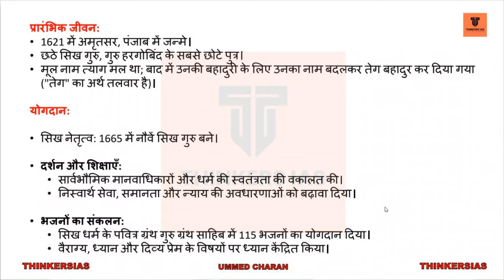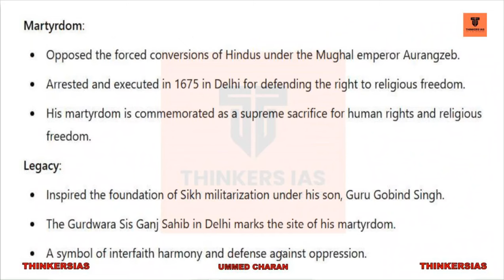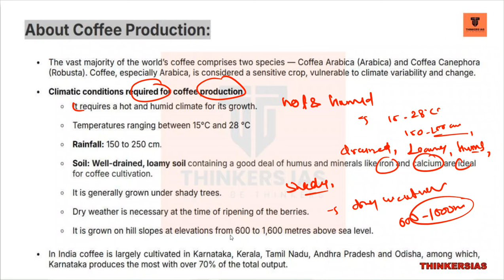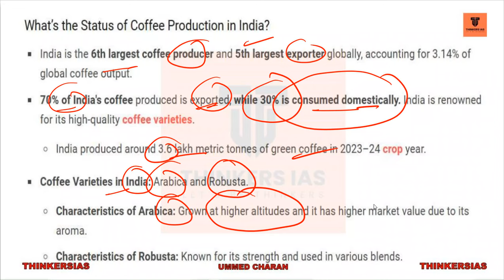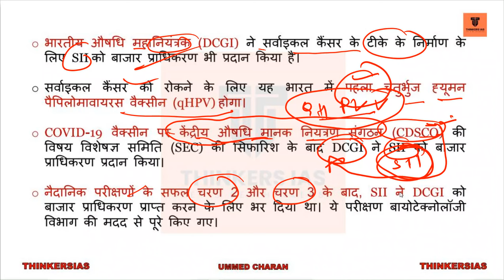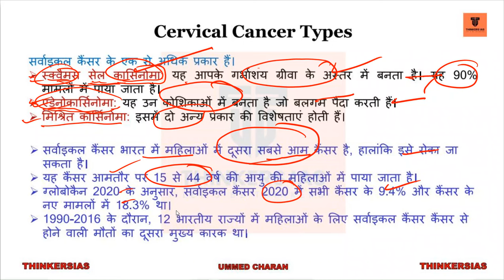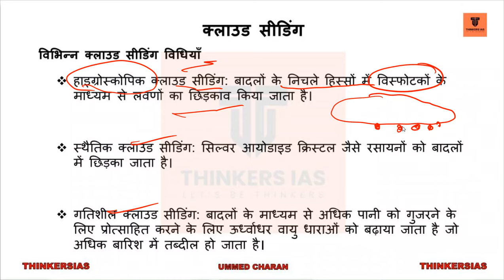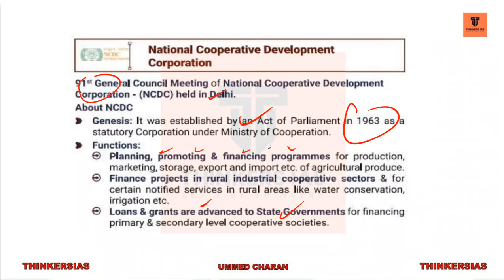29th NOVEMBER 2024 Current Affairs | Today Hindu Newspaper | Daily Current Affairs | 29th NOV 2024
29th NOVEMBER 2024 Current Affairs | Today Hindu Newspaper | Daily Current Affairs | 29th NOV 2024

2024 |Editorial Discussion, Newspaper
02 January 2024 The Hindu Analysis | Indian Express | Daily Current Affairs, UPSC CSE IAS by thinkers ias

02 January 2024 The Hindu News and Editorial Discussion by thinkers ias

upsc syllabus
upsc online
upsc exam
upsc cse 2024
civil preparation
upsc preparation
upsc motivation
upsc online
Indian express
Ina analysis
us 2024

ups
ias
pt 365,
365 pt 2024 pdf, vision ias test series2024, vision test series 2024, vision test series 2024 prelims, vision test in hindi,
2024 ias test paper drishti ias test series 2024, drishti ias online coaching fees, upsc test series 2024 free, upsc test series 2024 hindi medium, upsc test series 2024,